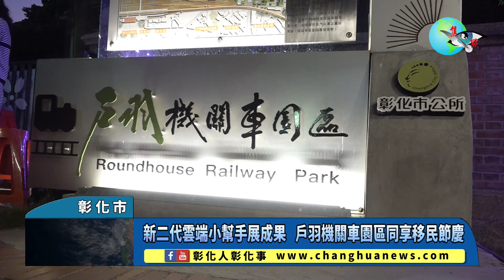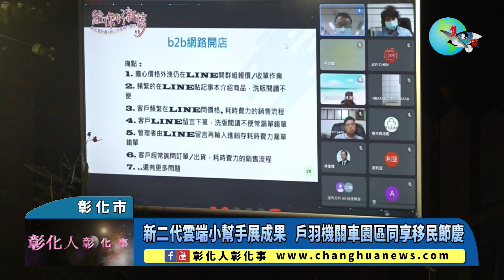新二代雲端小幫手展成果 戶羽機關車園區同享移民節慶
新二代雲端小幫手展成果 戶羽機關車園區同享移民節慶 〔記者林明佑／彰化市報導〕彰化縣目前約有近2萬5千多位新住民，彰化市約有3,981人，多元的移民文化，也為即將300歲的彰化市城注入新的文化新意。彰化市公所特別於今(11)日晚上邀請彰化新住民朋友，在戶羽機關車園區同享移民節慶氛圍，並舉辦「給你好新情．新住民感恩聯誼餐會-新二代雲端小幫手獎助學金頒發暨成果發表」，適逢「鐵支路聖誕嘉年華」點燈，搭配傳統舞蹈及音樂表演，現場熱鬧非凡。@changhuanews